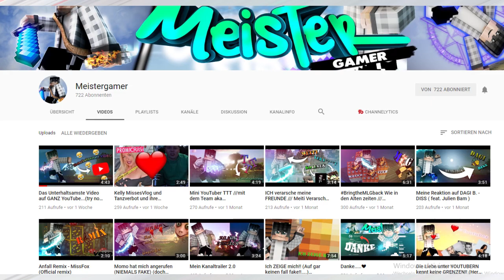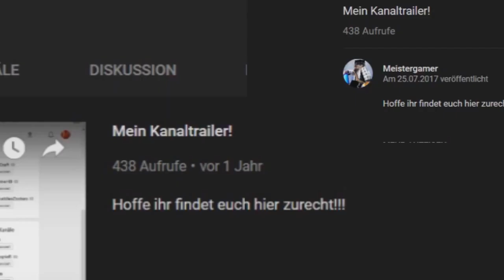MeisterGamer der TopYoutuber!!!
--- Musik ---

--- Weitere Infos ---